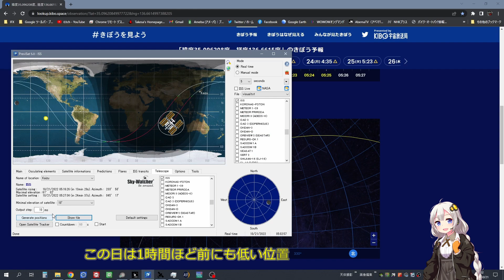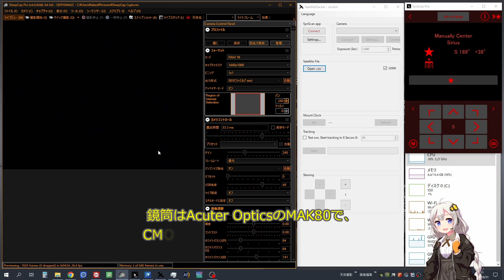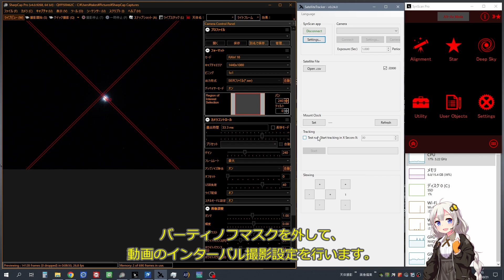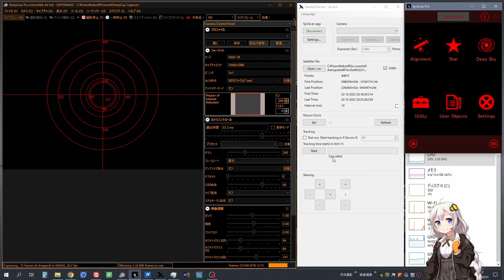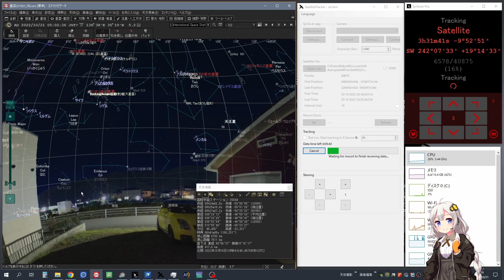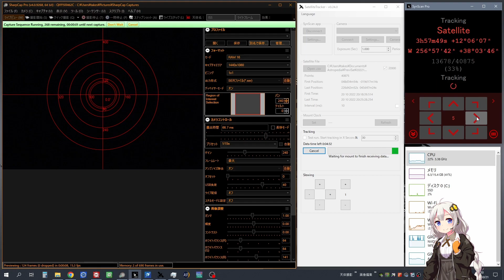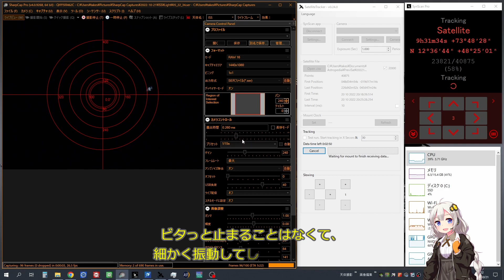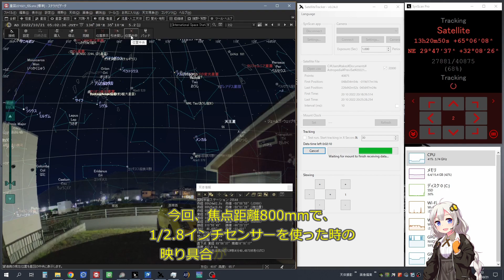221021 AZ-GTi SatelliteTracker ISS 国際宇宙ステーション撮影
00:00 タイトル
00:14 撮影画像
00:24 撮影風景 THETA SCタイムラプス

00:44 AuroraSport シリウスから開始ポイントへ移動
01:12 AuroraSport トラッキング開始
※訂正 AuroraSportの映像で時間表示が1時間ずれていました

01:44 左端に流星
02:47 左上に流星
03:18 左から右へ点滅する流星？
03:46 中央下に流星
05:42 PreviSatトラッキングデータ出力
05:58 AZ-GTi接続
06:10 SynScanProアライメント
07:56 フォーカス調整
09:09 トラッキングデータ読み込み
09:30 キャプチャスタート
10:02 トラッキング実行
10:29 ステラナビゲータ接続
10:54 トラッキングスタート
13:33 ようやく視界に捕らえる事に成功
14:43 消失